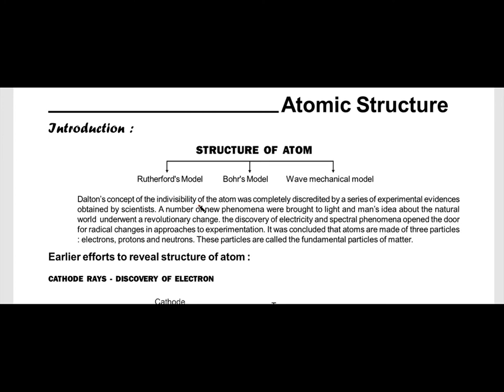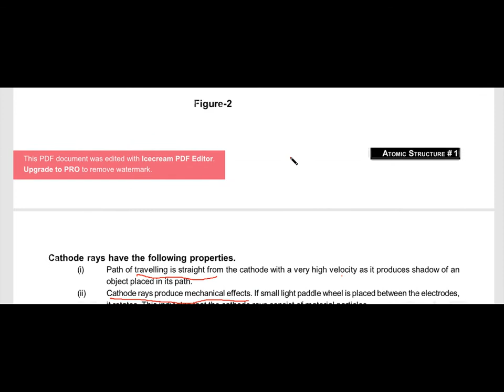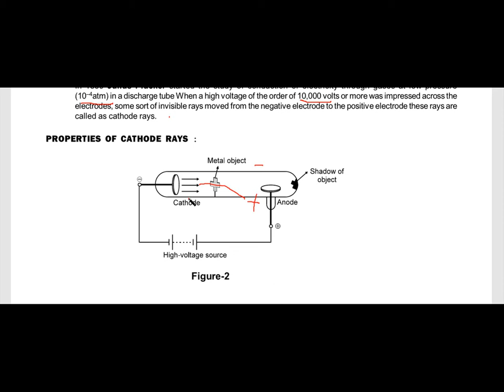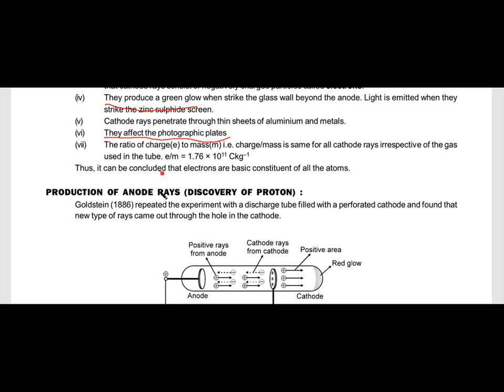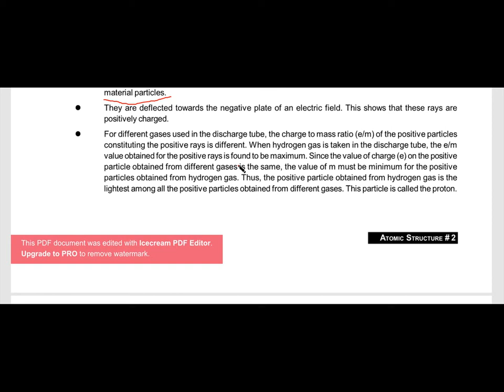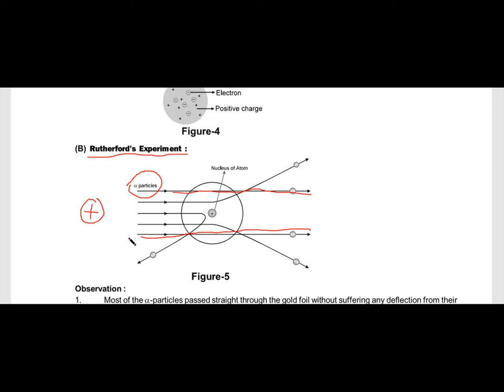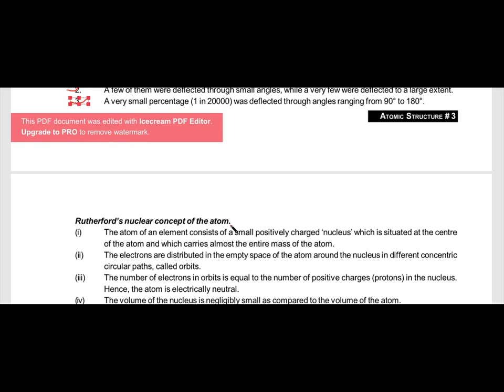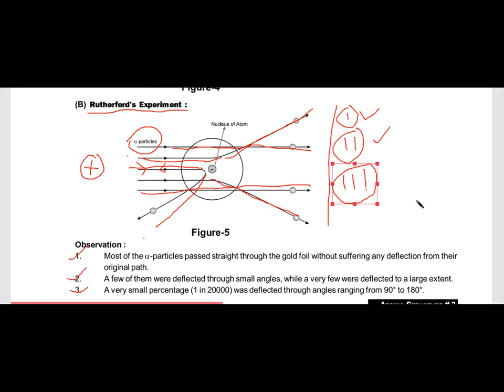atomic structure part 1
In this video  have a lote of knowledge. If you get knowlege from this video then please write  comments,  subscrib and like this video  and send its link in own groups